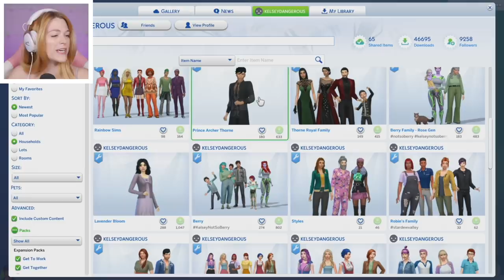Single Girl Reviews A Wedding Pack In The Sims 4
"I feel I am uniquely qualified to judge weddings objectively."

Today Kelsey Impicciche is reviewing the new Sims 4 Game Pack My Wedding Stories and letting you know if you should BUY or SKIP. Are you going to buy this pack?